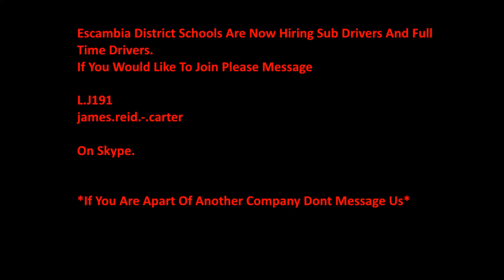EDS NOW HIRING *Two Spots Left Join While You Can* - Rigs of Rods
DO NOT ask for the Intro, the Intro is PRIVATE.

Scotty's Setup Items